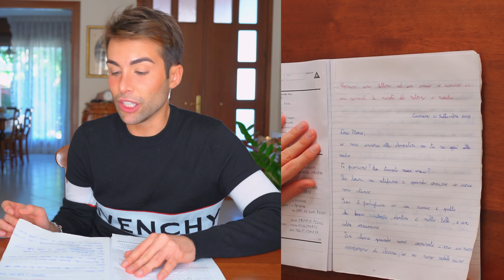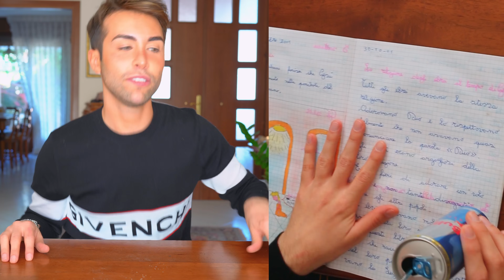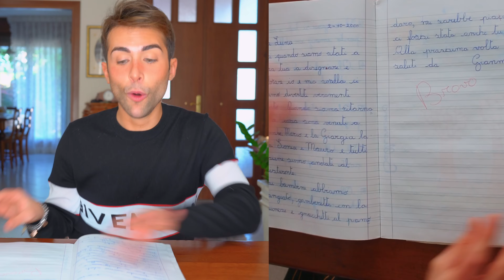LEGGO I MIEI QUADERNI DELLE ELEMENTARI *BAMBINO PROBLEMATICO* | GIANMARCO ZAGATO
IL MIO SHOP BACIONES, dove puoi trovare le mie felpe, t-shirt, e tutti i miei prodotti Business/collaborazioni e aziende (altre email verranno ignorate): Vi ricordate la mia cantina? quella che si è allagata? ecco da li non è uscito nessun bambino, ma è uscito baby gianmarco con i suoi quaderni delle elementari. e onestamente non mi ricordavo di essere stato cosi fuori di testa, non avevo proprio alcuna remora a dire quello che pensavo ahahah

OUIJA II: IL RIFLESSO DEL MALE è disponibile in pre ordine ora!

ATTREZZATURA:
Baciones